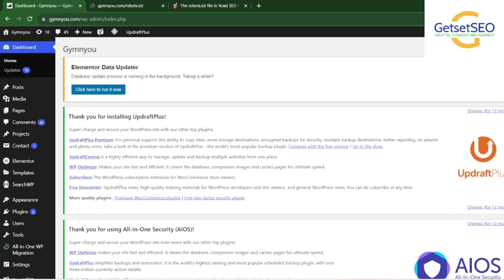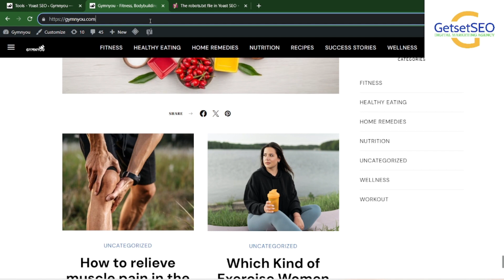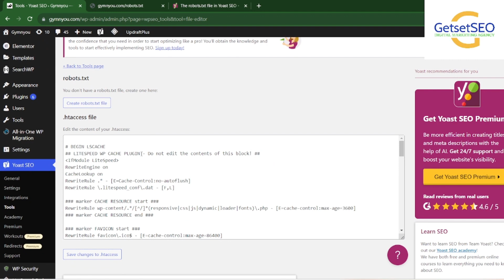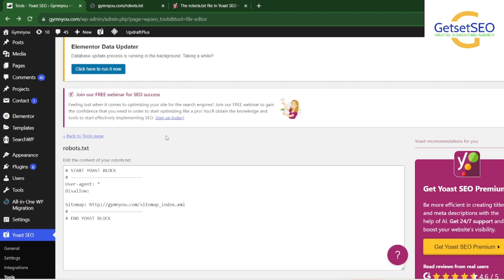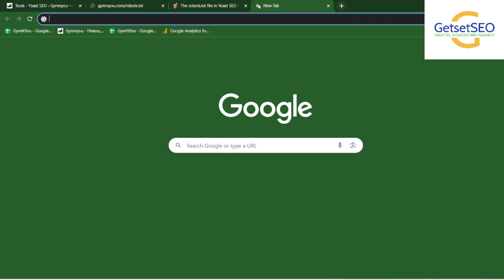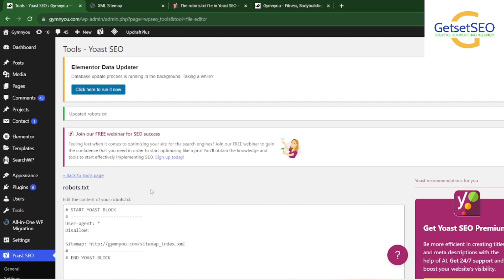How to Create Robots.txt in Yoast Plugins | How to Customized Robots.txt in Yoast Plugins Wordpress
The robots.txt file instructs search engines where they can and cannot visit your website. We'll learn how the robots.txt file works with Yoast SEO in this tutorial.

How to create a robots.txt file in Yoast SEO

The easiest way to create or edit the robots.txt file is through Yoast SEO in the WordPress Dashboard. To do this, follow the steps below.

1. Log in to your WordPress website.
When you’re logged in, you will be in your ‘Dashboard’.
2. Click on ‘Yoast SEO’ in the admin menu.
3. Click on ‘Tools’.
4. Click on ‘File Editor’.
This menu will not appear if your WordPress install has disabled file editing. Please enable file editing or edit the file through FTP. If you are not sure how to use FTP, your host provider can help.
5. Click the Create robots.txt file button.
6. View (or edit) the file generated by Yoast SEO.

If You want to Increase website visibility and traffic and Need SEO Services for your website.
If you need any assistance, you can contact the US:-